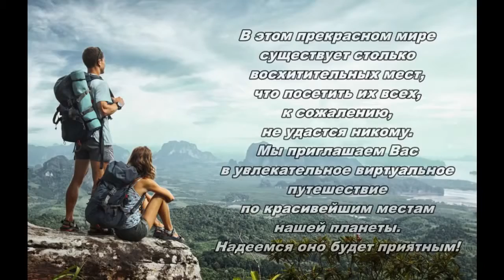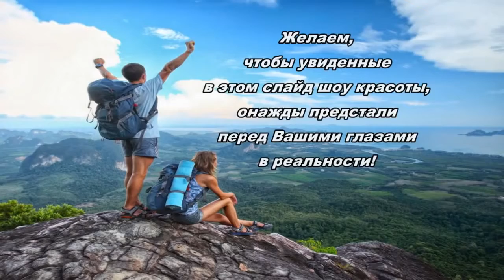Самые красивые места на Земле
самые суперовые места на планете, фотоподборка